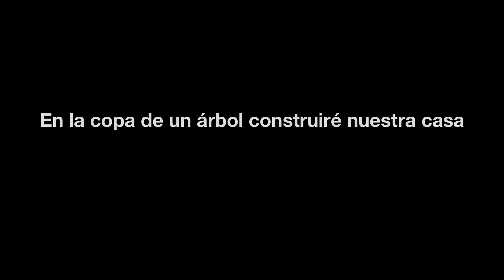En la copa de un árbol construiré nuestra casa-(Lourdes Rubio)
Odontóloga que cree en el poder de la literatura y las palabras, pertenece al grupo literario Aldaba, Asociación Cultural de la localidad de Argamasilla de Alba (Ciudad Real ) , lee y escribe poesía.